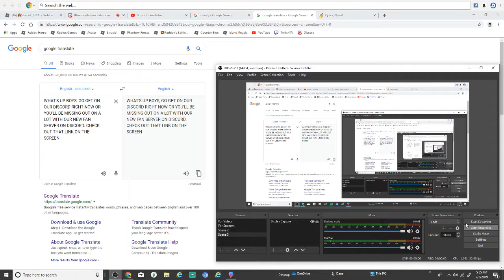Go To The Team Infinite Fan Server On Discord (Link In Description)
Go There If You Want To Hangout With Some Of The Members Or Just Chat And Also To Ask For Tryouts And Send Clips:)